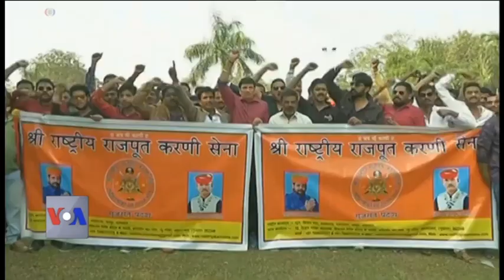بھارت میں فلم ’پدماوت‘ پر اختلاف، بنیاد پرستوں کی آوازیں بلند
بالی ووڈ کے ڈائریکٹر سنجے لیلا بھنسالی کی فلم پدماوت بننے سے لے کر ریلیز ہونے تک تنازعات اور مخالفت میں الجھی رہی۔ ایک راجپوت رانی پر بننے والی فلم کے ان مناظر کو تنقید کا نشانہ بنایا گیا جنہیں فلمایا تک نہیں گیا۔ اس اختلاف نے بھارت کے سماجی تانے بانے پر کئی سوال کھڑے کر دیئے۔ رتل جوشی کی رپورٹ